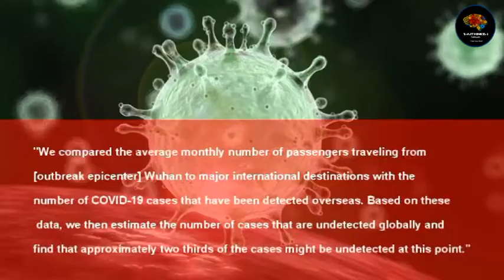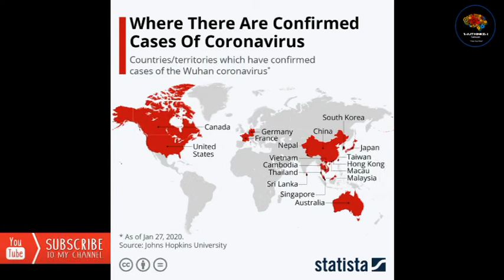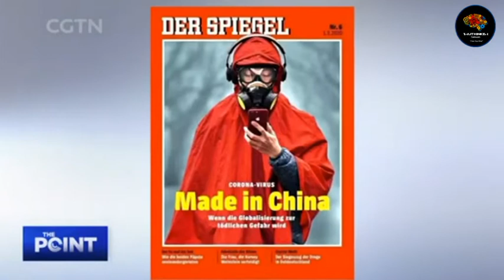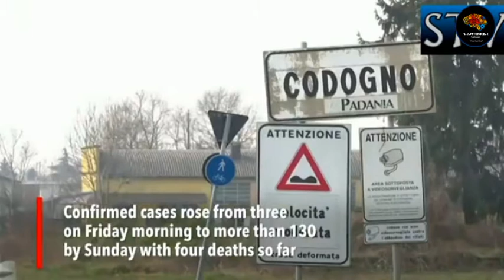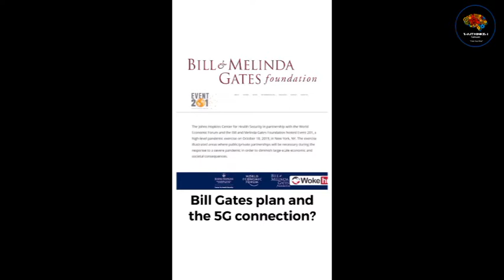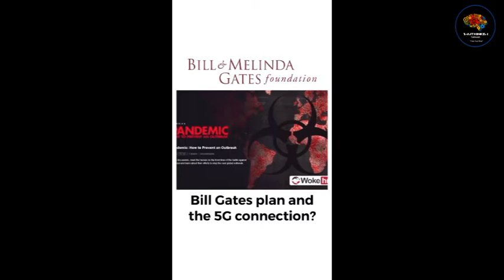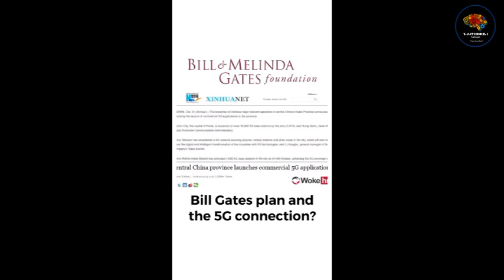The Battle Against The Coronavirus Epidemic | PART2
The current outbreak of novel coronavirus (2019-nCoV) that was first reported from Wuhan, China, on 31 December 2019.

Two other human coronaviruses, MERS-CoV and SARS-CoV have been known to frequently cause severe symptoms. MERS symptoms usually include fever, cough, and shortness of breath which often progress to pneumonia. About 3 or 4 out of every 10 patients reported with MERS have died. MERS cases continue to occur, primarily in the Arabian Peninsula. SARS symptoms often included fever, chills, and body aches which usually progressed to pneumonia. No human cases of SARS have been reported anywhere in the world since 2004.